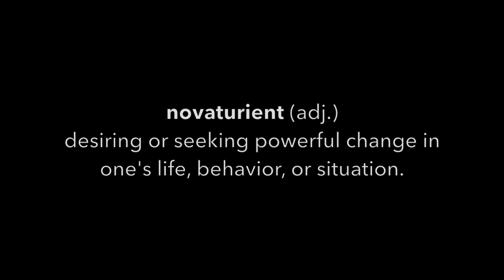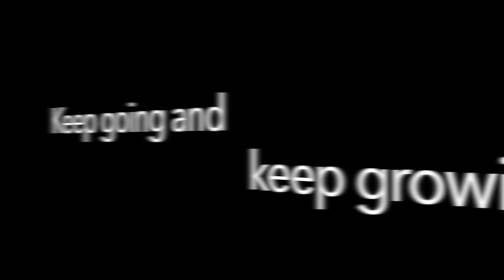v1.6 Beautiful San Francisco Bay Sailing - Perfect Training Grounds for a New Skipper!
My dream of making sailing my way of life is coming true! Between August 1 and December 4, I logged 18 sails on the San Francisco Bay -- sailing with new friends, shipping traffic, eerie fog, becalmed waters, crazy winds, and breathtakingly beautiful sunsets. Widely varied conditions make the San Francisco Bay the perfect place for a budding skipper to grow and hone sailing skills. Although the landscape is always the same, every sail is uniquely challenging and inspiringly beautiful.

I am empowered to fully participate in change and in the creation of a beautiful life experience, and to help others do the same.

You too are empowered to help others create a beautiful life experience!

I give my very best to you in every version with my present skills and resources, which are ever-growing, thanks to you.
THE SAILING NOVATURIENT MISSION:
* Explore the subjects of sailing, the power of the ocean and outdoor adventures to heal the heart and refresh the soul, and the forces of change and personal transformation.
* Uplift myself and others with humor, compassion, and gratitude.
* Live and love to the full.
* Be a thoughtful steward of life’s resources.
* Lead by example.
* Keep going and keep growing!

Learn More and Follow:

LESSONS LEARNED

- That annoying blue dot! I guess this just comes with direct light camera angles when filming with an iPhone 7.
- I've been told that my voice sounds different in the video than in person. I'm using standard Apple headphones/mic. I'm not yet financially in a position to purchase decent audio recording equipment. I'm making do with what I have for now.

MUSIC CREDITS

EASY BREEZE by Silent Partner

ALTA LOMA TERRACE by Wes Hutchinson